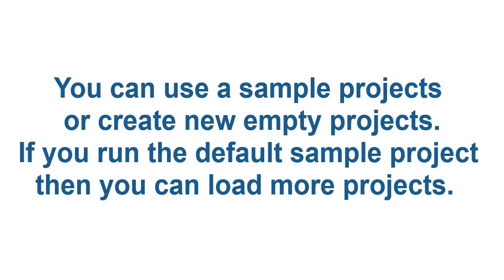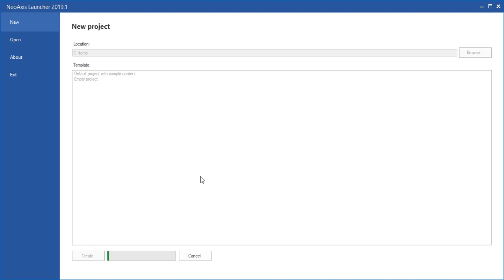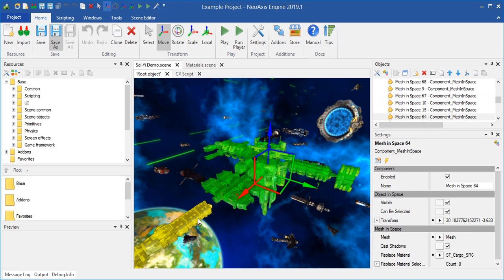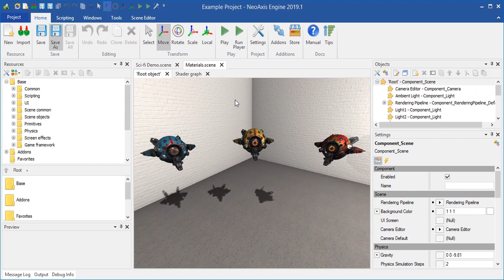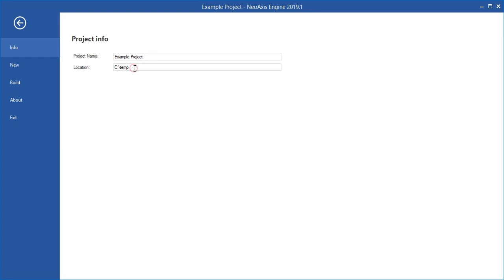Start with NeoAxis game engine 2019.1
This short video tutorial shows you how to start with NeoAxis game engine.